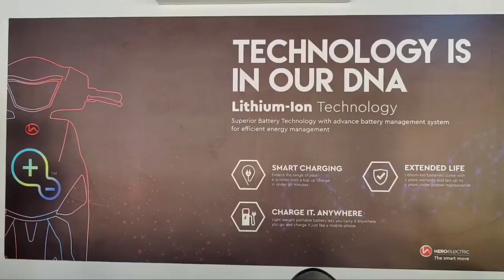തൃപ്രങ്ങോട് മഹാശിവക്ഷേത്ര ഉത്സവാഘോഷം 30 മുതൽ